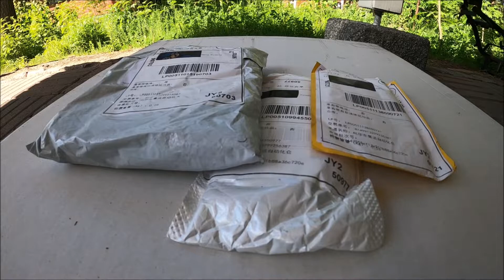Pikaiset Unboxailut!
Semmosta krääsää menopeleihin.

Masazu